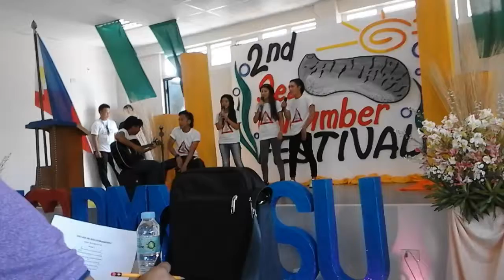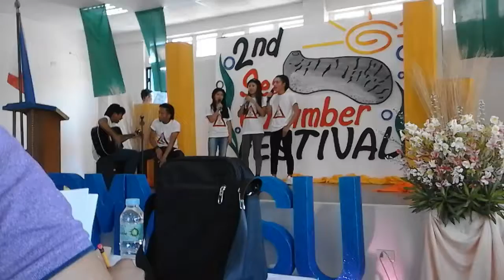SEA CUCUMBER FESTIVAL (ORIGINAL SONG COMPOSITION) CHAMPION😍😍😍